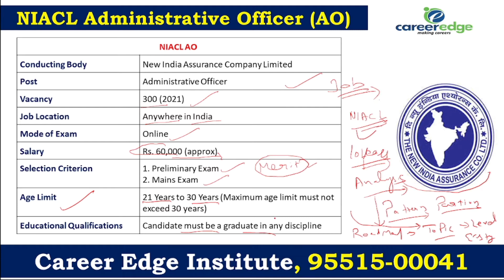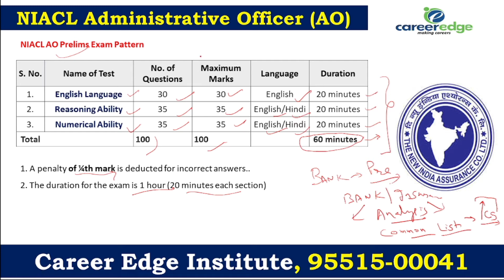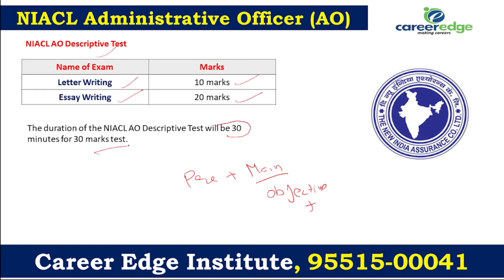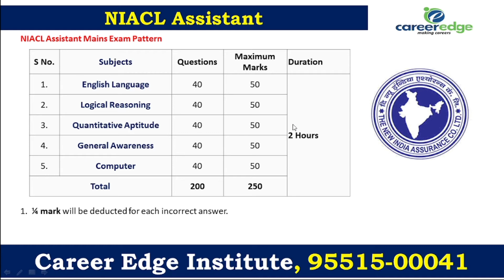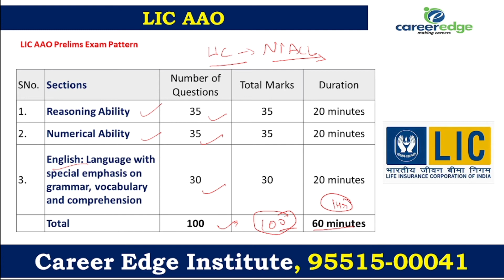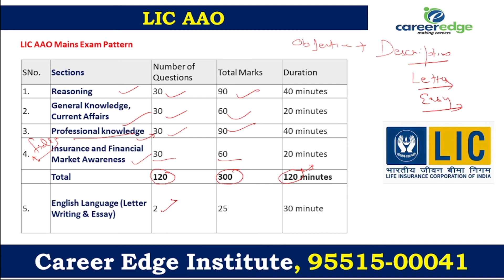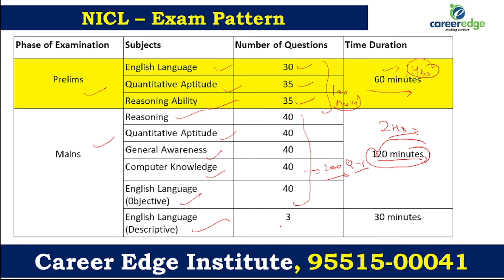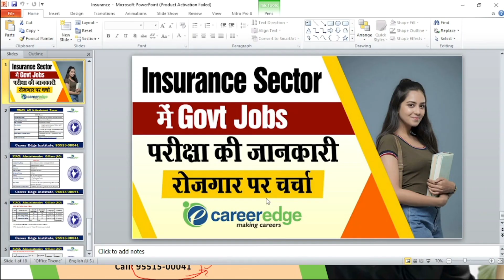Insurance Sector में Govt job कैसे पाये | LIC AAO/NIACL/NICL I Online Classes I Career Edge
JOIN ONLINE/OFFLINE Coaching Classes for
PSSSB CLERK
IBPS PO/CLERK
SBI PO/CLERK
CTET/PSTET
CLAT EXAM
PU EXAM

Buy